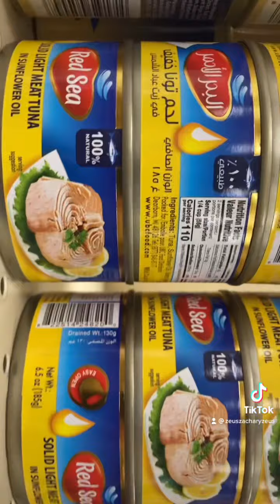jerusalem holy land grocery